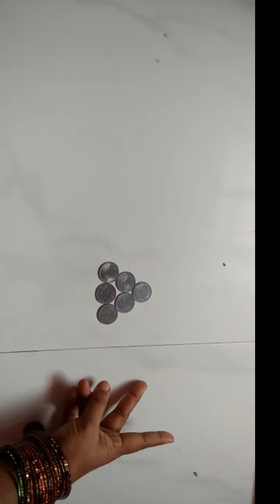10 coins puzzles